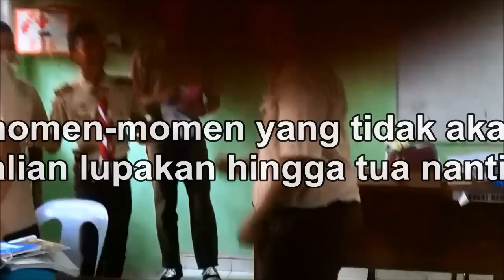Trailer Film "You're Future Right In Your Hands" - SMAN 5 Batam - EGHD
Hey guys!!
Ini adalah trailer film dokumenter sekolah tercinta gue, SMAN 5 Batam.
Film ini menceritakan semua momen-momen tak terlupakan semasa SMA yang membuat kami rindu dan kangen akan sekolah.
Saksikan ya film ini di YouTube gue! :)
Akan ditayangkan perdana di Goodway hotel tanggal 25 April 2015, nah itu waktu perpisahan kami guys! :)
Akan live di YouTube tanggal 26 April 2015.

KAMSHAMIDA!
CHEERS!